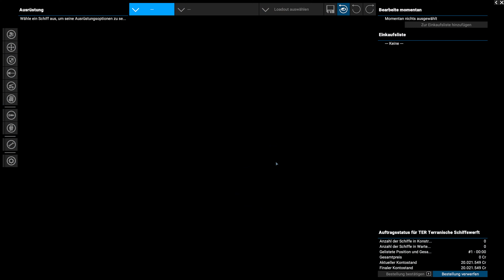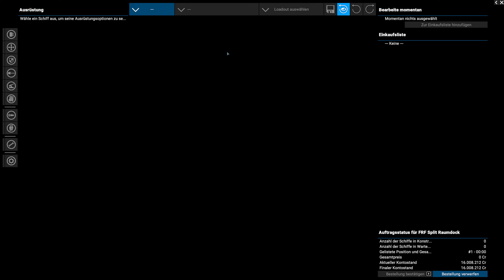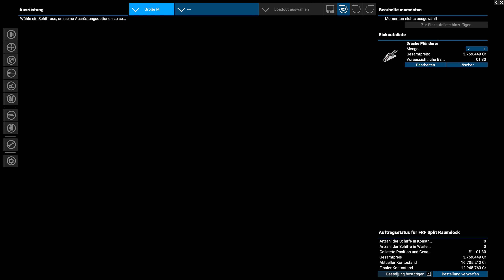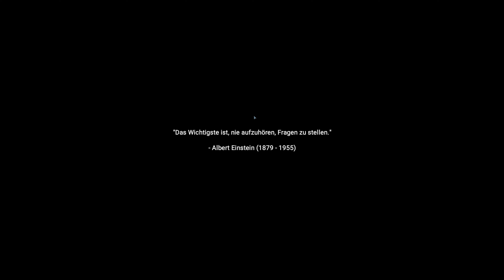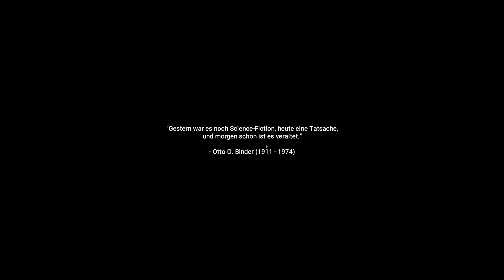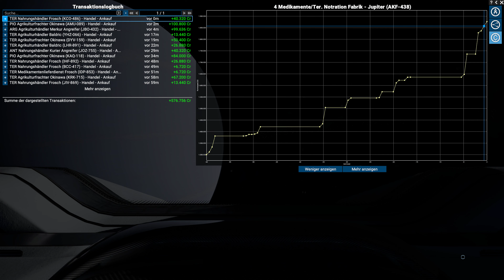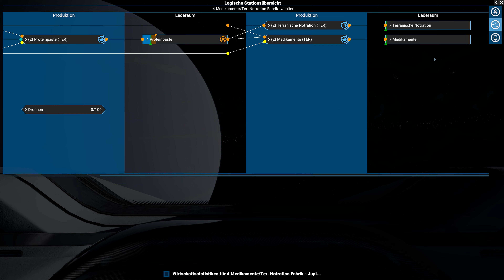X4 - Das neue Kampfschiff der Split geht gut ab - 62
wollt.